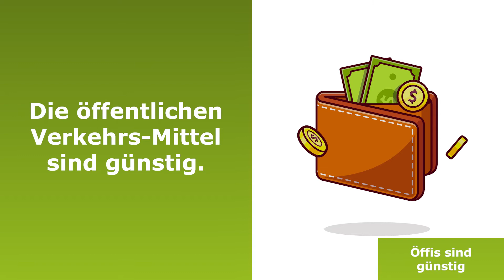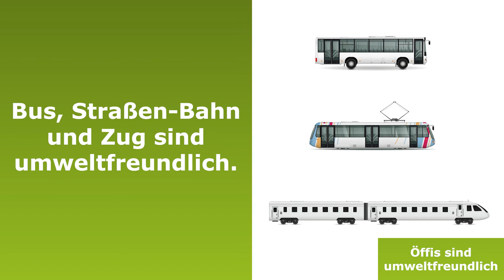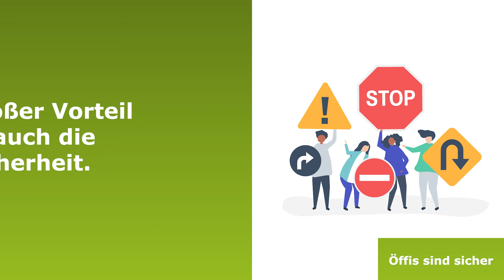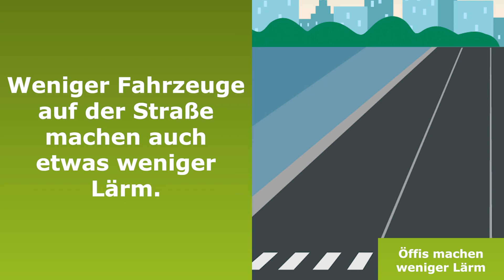Welche Vorteile bieten öffentliche Verkehrsmittel?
In diesem Video wird in einfacher Sprache erklärt, welche Vorteile sich durch die Nutzung der öffentlichen Verkehrsmittel ergeben.